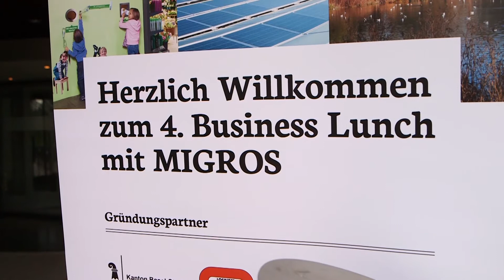Impressionen vom 4. Business Lunch mit MIGROS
141 Persönlichkeiten haben am 25. März 2015 das eindrückliche Engagement der MIGROS punkto ökologischer und sozialer Nachhaltigkeit präsentiert bekommen.